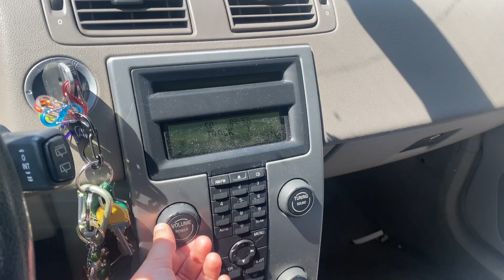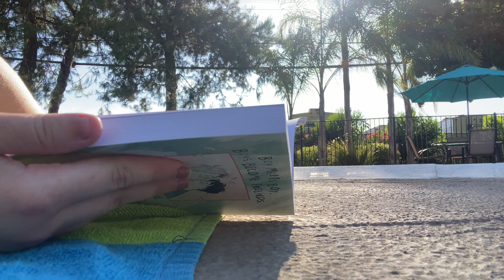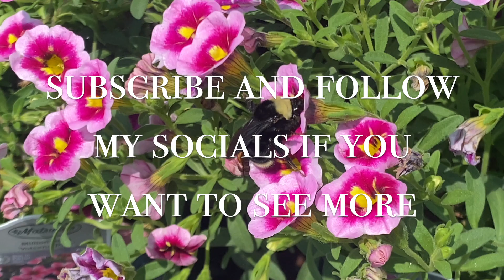🐝Liv's Weekly Journal: Entry 3📒| flowers, cats, homework, chores, art, etc.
I know, I know it's been awhile since I uploaded one of these and I'm hoping to be more consistent with these. In the meantime I hope you enjoyed it and I'll see ya'll very soon!